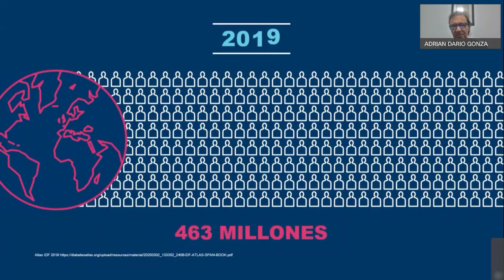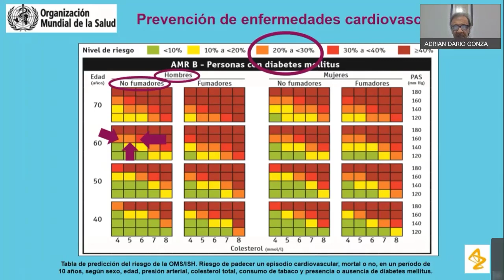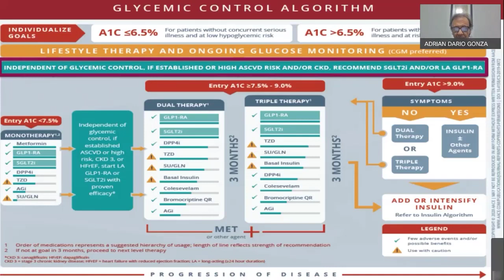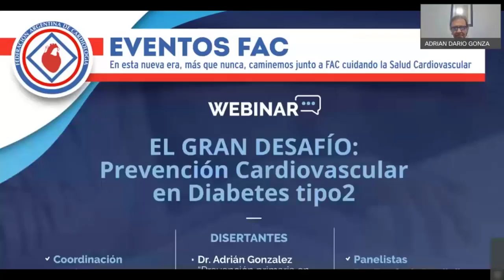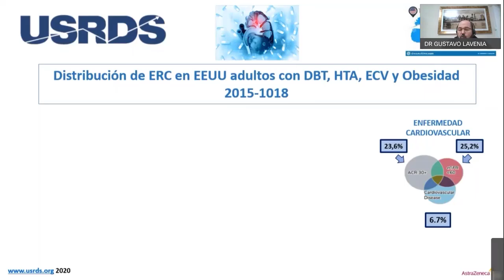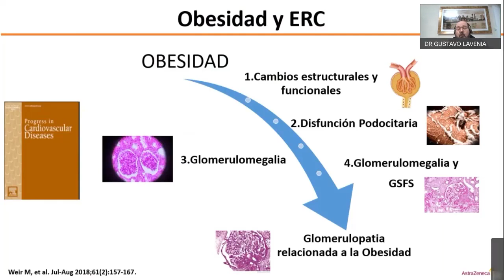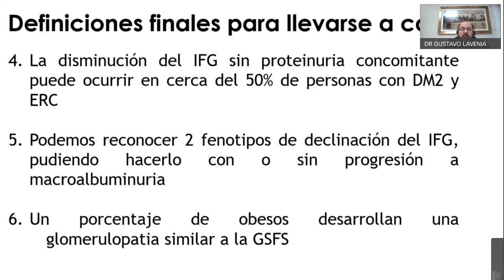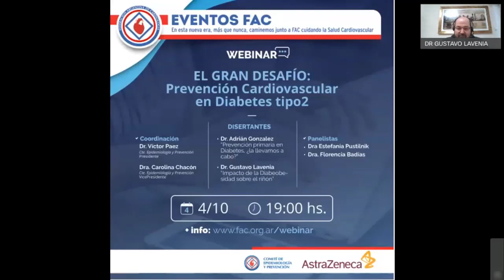Webinar FAC - El gran desafío: Prevención Cardiovascular en Diabetes tipo2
El gran desafío: Prevención Cardiovascular en Diabetes tipo2

Disertantes
- Dr. Adrián Gonzalez: Prevención primaria en Diabetes, ...la llevamos a cabo?
- Dr. Gustavo Lavenia:Impacto de la Diabeobesidad sobre el riñón

Coordinadores
- Dr. Victor Paez, Presidente Comité Científico Epidemiologia y Prevención.
- Dra. Carolina Chacón, Vicepresidente Comité Científico Epidemiologia y Prevención

Panelistas
- Dra Estefanía Pustilnik.
- Dra. Florencia Badías.